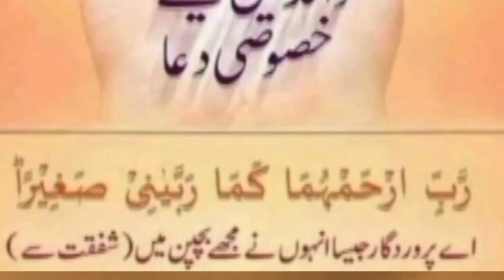man baap ki Fazilat ॥bade bhai ka rutba kya hai॥ Islamic short video॥ Kuran ka Farman